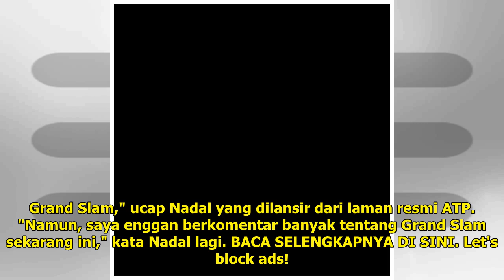Rafael Nadal Tak Ingin Bicarakan Target pada French Open 2019 - Tribunnews.com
Rafael Nadal enggan berbicara banyak tentang targetnya pada turnamen Grand Slam French Open 2019. TR...